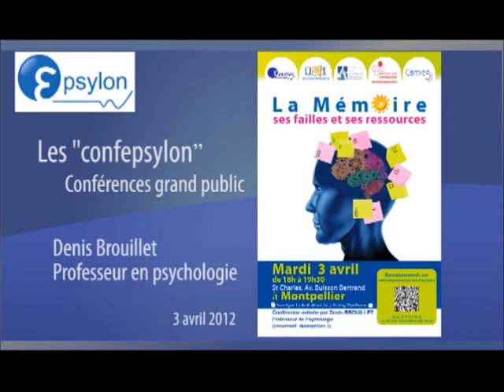Confepsylon Denis Brouillet La Mémoire et ses failles 3 avril 2012 Part 2.wmv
Le laboratoire montpelliérain Epsylon lance avec la Mutualité Française Languedoc Roussillon et la CAMIEG une série de conférences grand public en 2012, son nom ConfEPSYLON. Le but est de permettre à des chercheurs spécialisés dans la prévention santé de partager leurs connaissances sur ce grand sujet d'actualité de manière compréhensible de toutes et tous ; puis de débattre. La seconde conférence aborde le 3 mars prochain la mémoire, ses failles et ses ressources.

La conférence : La mémoire humaine n'est pas un lieu de stockage qu'il suffirait d'ouvrir avec la bonne clef pour accéder aux connaissances. La mémoire humaine est un système complexe en interaction avec la situation dans laquelle se trouve la personne, ce qui a pour conséquence qu'une connaissance peut être accessible à un moment donné et non accessible à un autre moment. Nous verrons en effet que l'accès aux connaissances dépend :
a) de la relation qui existe entre condition d'apprentissage et condition de récupération,
b) des indices fournis par la tâche de mémoire et par la situation,
c) des actions que nous effectuons pour être adapté à notre environnement et maintenir un certain bien être.
Dès lors, le souvenir n'est jamais exact, et ne pas accéder à une connaissance n'est pas le signe obligatoire d'un déficit.

Le conférencier :
Le Professeur Denis Brouillet conduit depuis plusieurs années des travaux sur la mémoire humaine. Sa conception dynamique de la mémoire l'a conduit à envisager les liens que la mémoire entretient avec d'autres composantes de la cognition comme la compréhension, la perception, les émotions. Par ailleurs la position qu'il défend lui a permis de montrer que si, avec l'avancé en âge, les performances mnésiques se modifient, il ne faut pas voir exclusivement dans ces modifications les effets d'un déclin cognitif programmé.

Exemples d'articles
Brouillet T, Ferrier LP, Grosselin A, Brouillet D. Action compatibility effects are hedonically marked and have incidental consequences on affective judgment. Emotion. 2011 Oct;11(5):1202-5.
Guidi, A. & Brouillet, D. (2005). Difficulté de sélection perceptive et sémantique liée au vieillissement cognitif. L'Encéphale, 31(5), 589-599.
Exemples d'ouvrages
Brouillet (2011). Le vieillissement cognitif normal ? Edition deBoeck
Brouillet, D., & Syssau, A. (2005). La maladie d'Alzheimer. Paris, Presses Universitaires de France. Que-sais-je? N° 3227, 130p., 3 ème édition revue et complétée

Le laboratoire Epsylon (EA-4556) est un laboratoire dédié à la recherche en prévention santé et recherche interventionnelle non médicamenteuse. Ses méthodes utilisées sont basées sur : l'Evidence Based Medicine et Psychology. Il est inédit en France à cette échelle, avec 45 chercheurs, 6 praticiens hospitaliers, 1 ingénieur, 66 doctorants, 7 post-docs et 39 chercheurs associés. Il rassemble des chercheurs des trois universités de Montpellier. Vous trouverez plus de détails sur le